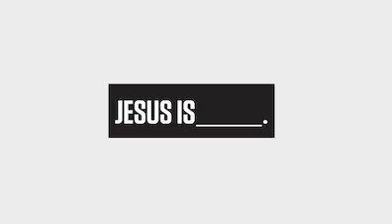Jeus is ______.; Wk 3: The Hope // Stephen Sauls